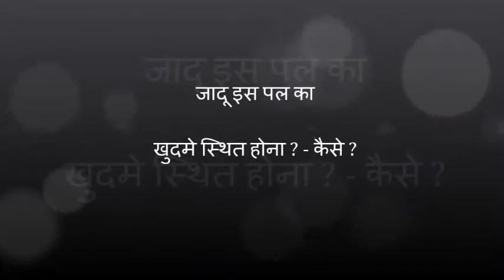जादू इस पल का || खुद पे स्थित होना || प्रविण केंदळे || कविता 2